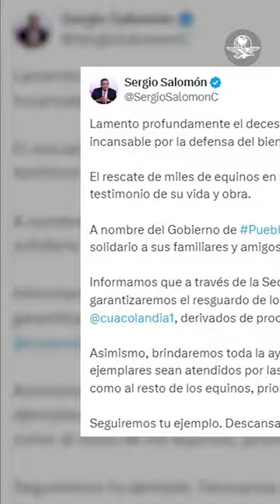Caballos de Elena Larrea le dan el último adiós en Cuacolandia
Los caballos de la activista Elena Larrea le dieron el último adiós en Cuacolandia este 21 de marzo